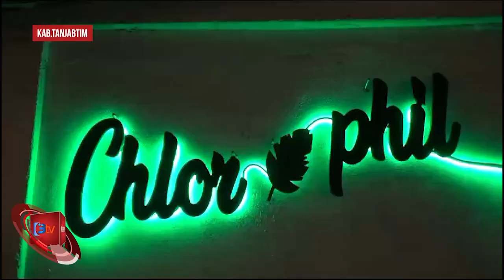MAHASISWA UIN JAMBI GELAR MALAM PERPISAHAN DI CHORLPHIL CAFE TANJAB TIMUR